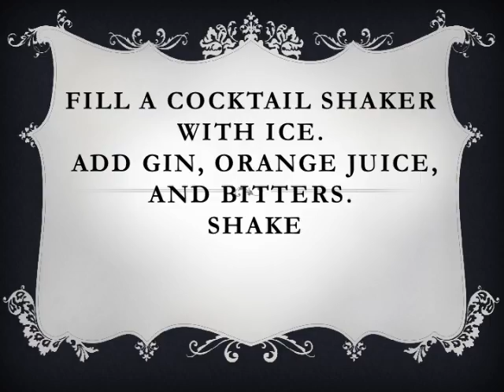Abbey Cocktail Recipe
Recipe For Abbey Cocktail